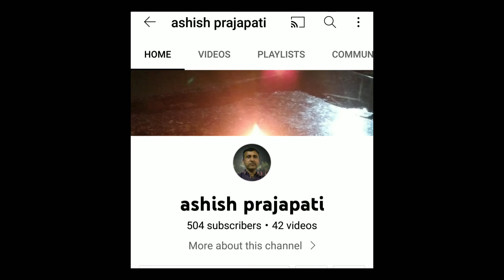પાલજ હોલિકા દહન || palaj holika dahan Live